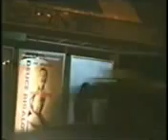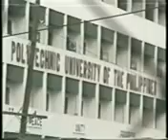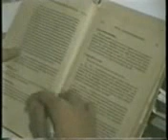Diary of a callboy, part 2 (90's documentary)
Broadcast Communication 122 documentary project under Miss Marlene Francia of the University of the Philippines Diliman. This was shot in 1998.